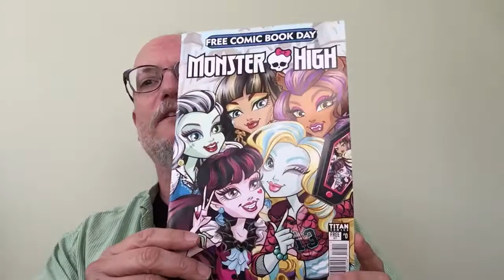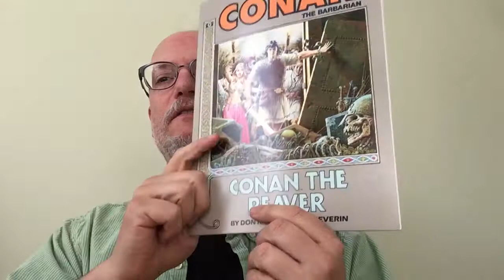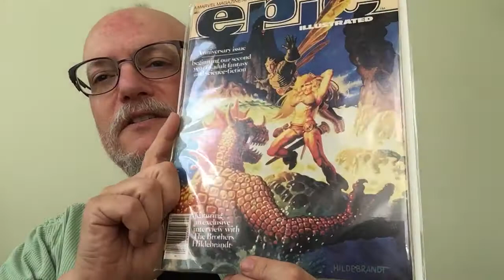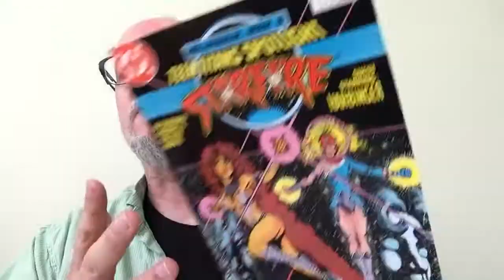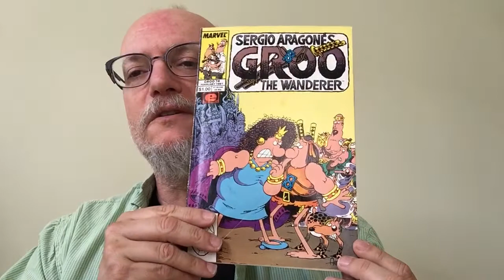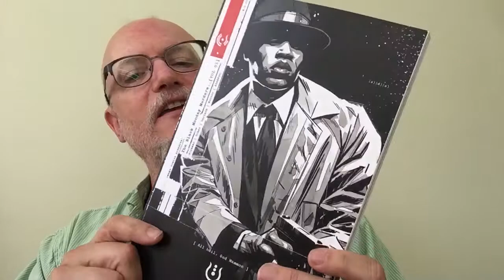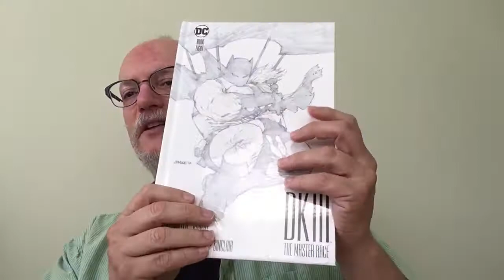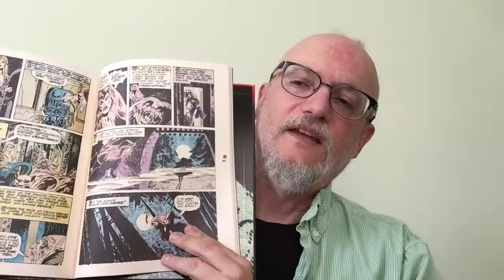Free comics, back issues and trades--Fcbd haulin'